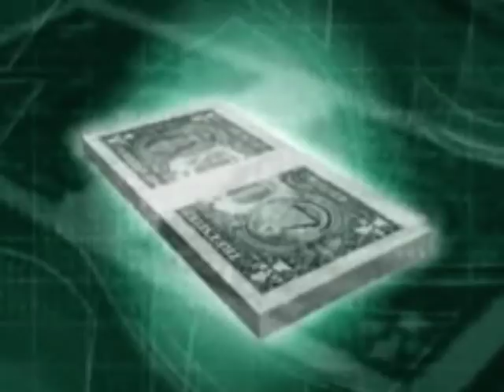Toy - Pin Striped Suits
Rare track vom the Album "the split"  (1981)